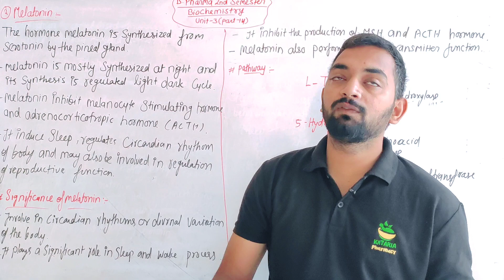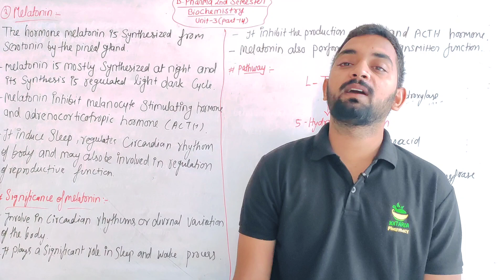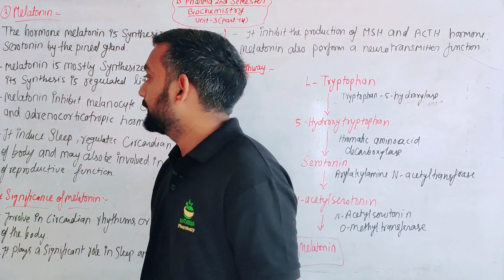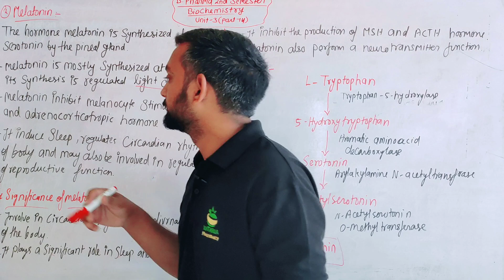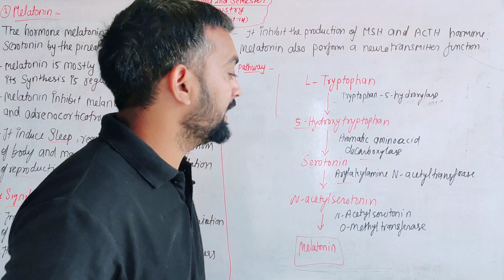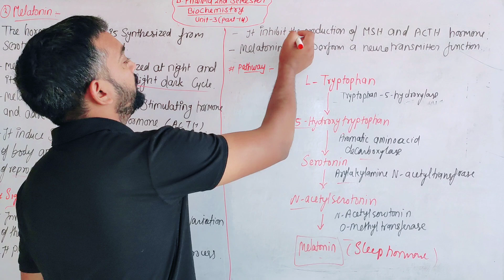Melatonin, Biochemistry, Unit-3(Part-14) B.Pharma 2nd semester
@Kataria Pharmacy